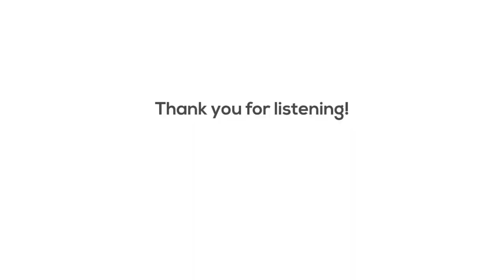Water Baptism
Ecclesiastical Schematics: a study on the doctrine of the Church.

This sermon was preached by Pastor @Jason.Garwood and recorded on Sunday, July 16th, 2023, at the weekly worship gathering of @CrossCrownChurch.